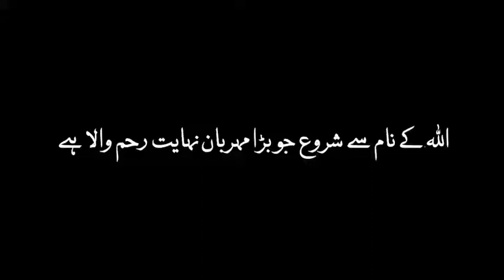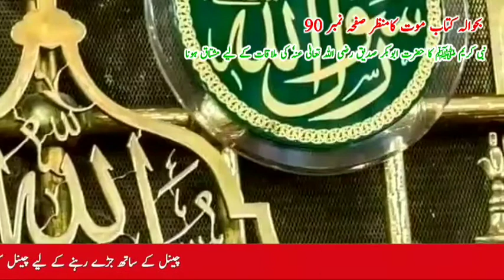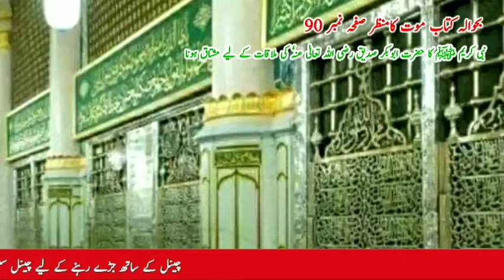Khalifa e Awal ABU BAKKAR R.A Ky Safar e Akhrat Ka Imaan Afrooz Waqia .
خلیفہ اول ابوبکر صدیق رضی اللہ تعالی عنہ کے سفر آخرت کا ایمان افروز واقعہ

حسین نوجوان کا سبق آموز واقعہ۔

حضرت ابو ذر غفاری رضی اللہ تعالی عنہ کا اسلام قبول کرنے کا واقعہ 👇👇

حضرت مالک بن دینار کا توبہ کا سچا واقعہ

حضرت علی رضی اللہ تعالیٰ عنہٗ کی ایک مردے سے گفتگو

خاتون جنت حضرت فاطمہ علیہا السلام کے تین روزے

ماں کے نافرمان بیٹے کا  عبرتناک سچا واقعہ

واقعہ غار ثور

اصحاب ایکہ کی ہلاکت